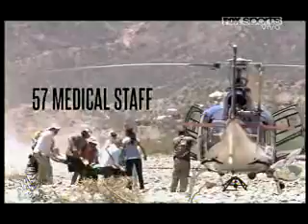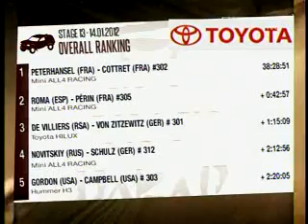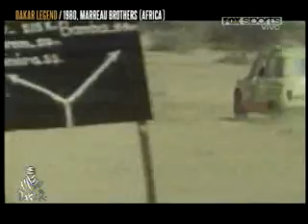Dakar 2012 - Nazca - Pisco - La etapa mas imposible ..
La mejor etapa del Dakar 2012 donde aqui se caen los mejores ..realmente para disfrutarlo